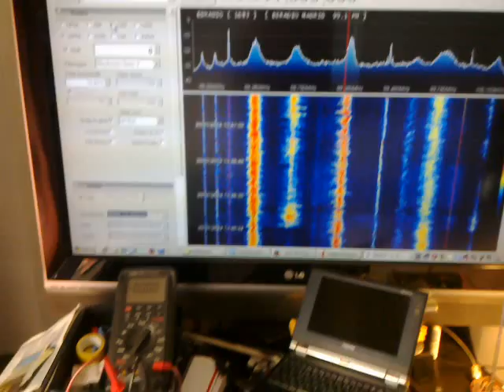Experimetal sdr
Mirá como va el experimento de anoche   :)
¿Ves?  Así es que lo pasan las personas los Viernes de noche!
Me encanta! :D :D